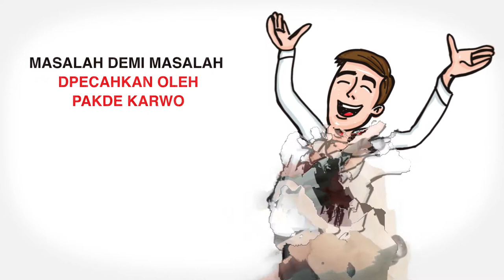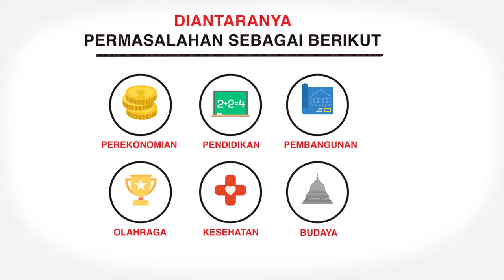Siapakah PakDe Karwo sebenarnya??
Apa saja prestasi yang telah diraih PakDe?
Apa yang telah dilakukan PakDe untuk Jawa Timur?
Simak video ini untuk tahu lebih lagi tentang PakDe!